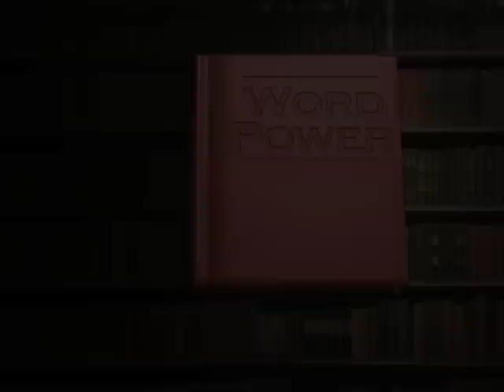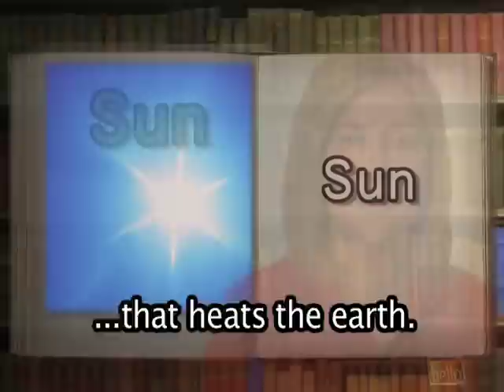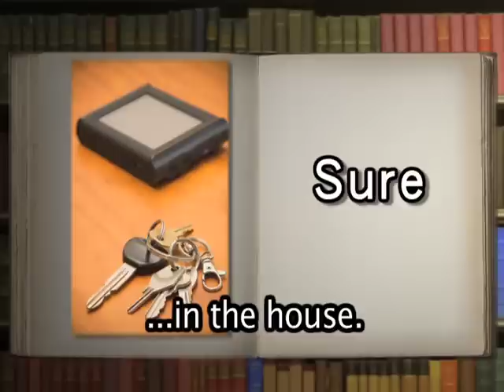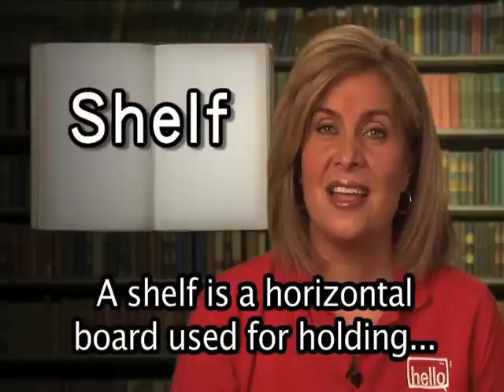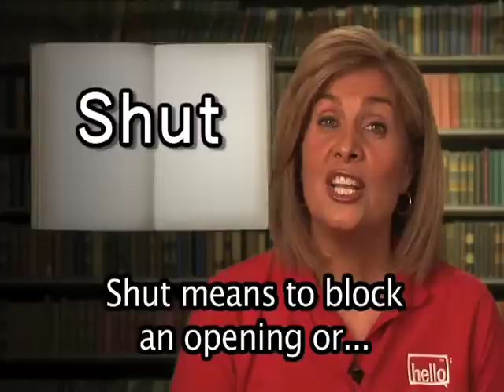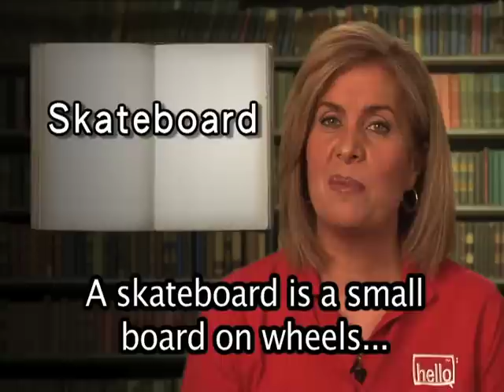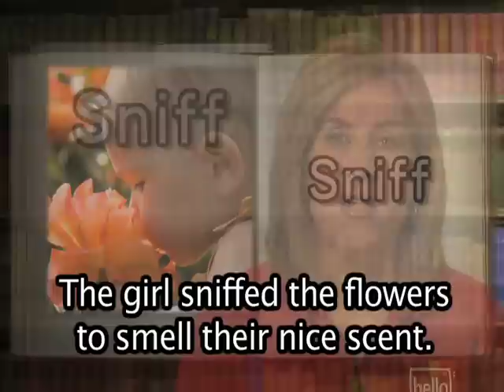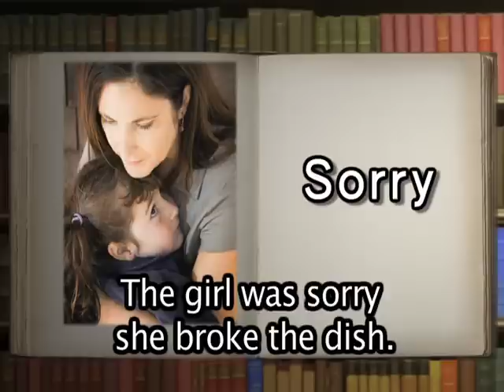Word Power: S (Part 3), English Lessons for Beginners